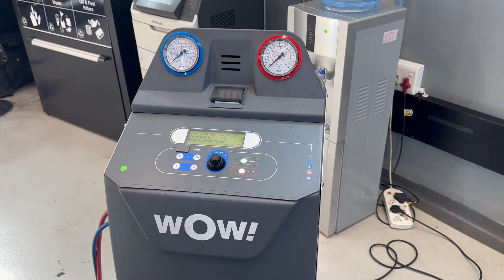Mercedes-Benz Customer Testimonial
Divesh Natu, the AMG Diagnostics and EQ Specialist at Mercedes-Benz Sandton, spills the secrets of the Würth COOLIUS A10!

Discover how this game-changer redefines air conditioning service: user-friendly, mobile, and ultra-efficient. Plus, we’ll dive into its environmental impact and sustainability features.